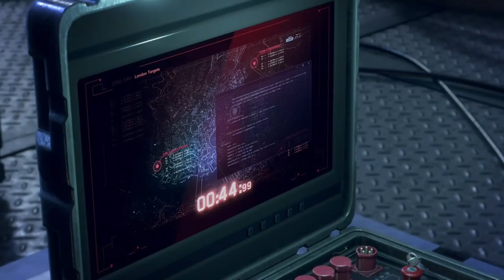Time for some resistance! | Watch Dogs: Legion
Irish hacker man steps in.